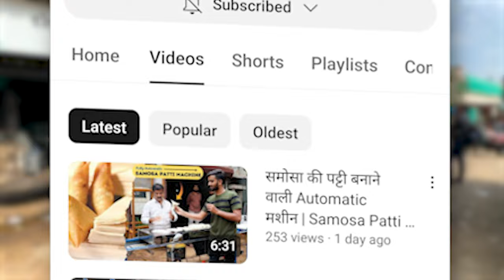नास्ते का बिज़नेस जो कभी फ़ैल नहीं होगा 😍 इस बिज़नेस में है लाखो की कमाई💸| Reviews at Pipera Gujarat 📌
Reviews At Our Customers Fastfood Corner at Sagar Nasta House , Pipera, Gujarat 📌

अगर आप भी ऐसा नासते का बिज़नेस सुरु करना चाहते हो तो आपको सभी Automatic मशीन हमारे Jackson Machine से मिल जाएगी ✨

तो आज ही नीचे दिए गए नंबर पे कॉल करें और अपना मशीन Book करवाये 👇

Jackson Machine 📍

16 - 17, Royal Ind Estate, B/H Maruti Nandan Hotel, Kathwada, Ahmedabad, Gujarat 382415, India.